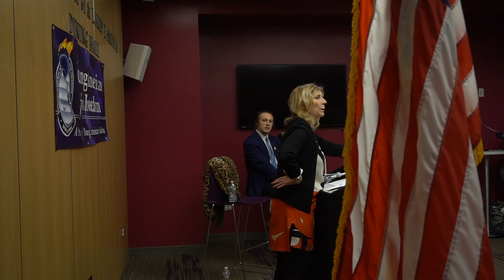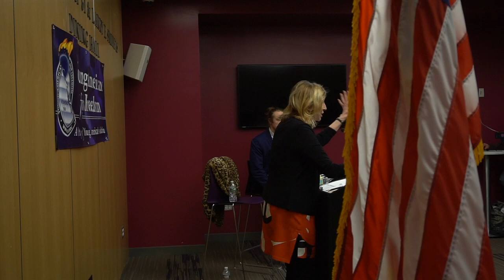Christina Hoff-Sommers at Suffolk University (Full Lecture)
Hosted by Suffolk University YAF
Boston, MA - April 18, 2018

160 students came out for the Christina Hoff-Sommers speech at Suffolk, amid much controversy.